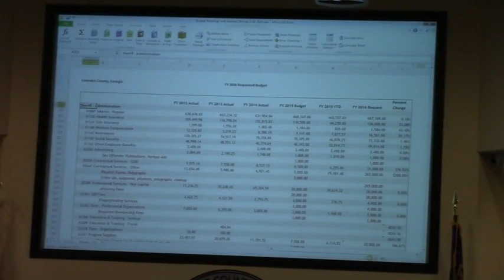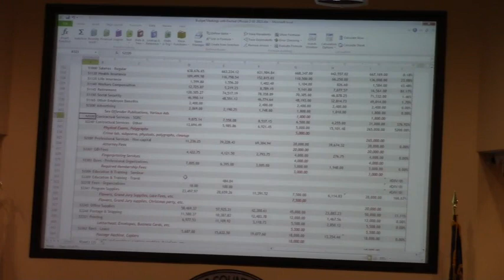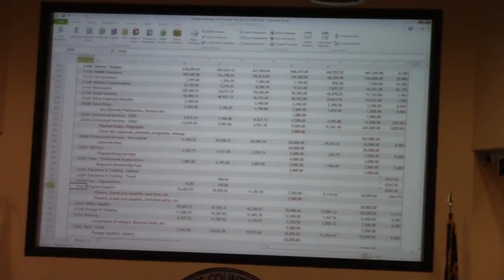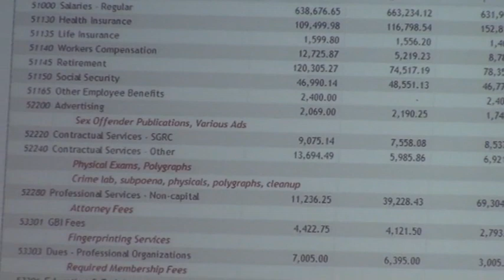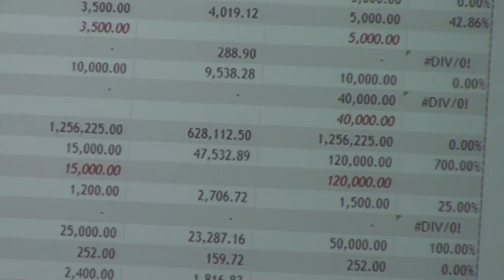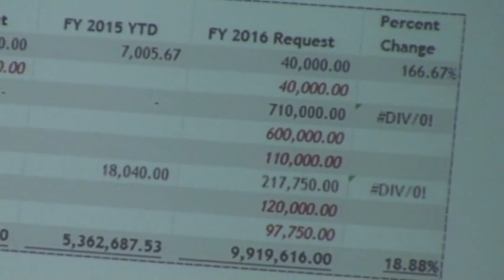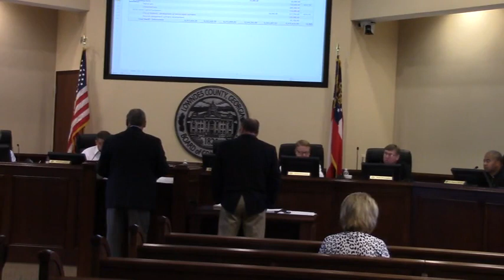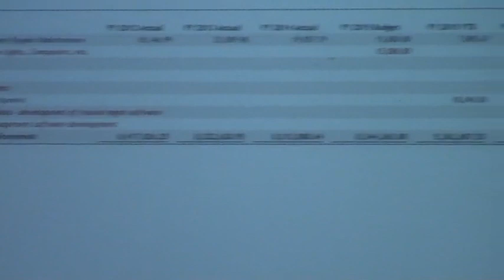Sheriff's Department - Enforcement @ LCC Budget 2015-03-04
Sheriff Chris Prine presented the Sheriff's Department Budget. Costs include replacement of vehicles with over 150K miles, uniforms, the local crime lab, changes to the contract with the Regional Commission  for records management which facilitates  working with Valdosta Police Department

Day 2
 327 N. Ashley St., Valdosta, GA 31601, 4 March 2015.